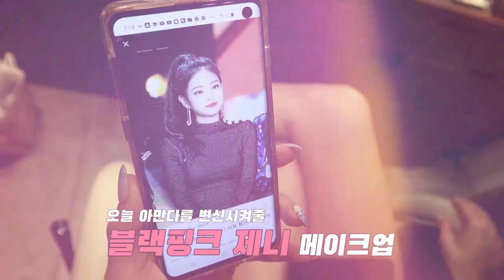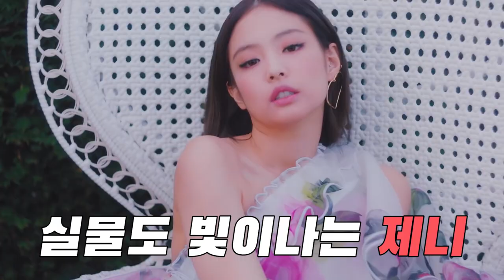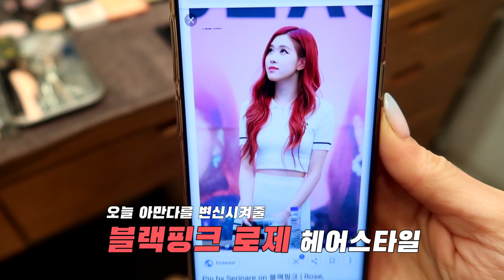[ENG] 블랙핑크 제니 메이크업! 최강한류 끝판왕 K뷰티 처음 경험한 미국아미 반응은?Amazing Change!Blackpink Jennie Covermakeup!KBEAUTY